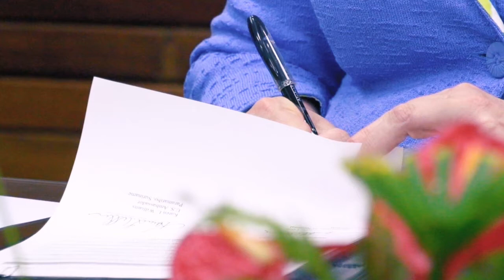28 06 2019 Amerikaanse Ambassade traint Surinamers in border management